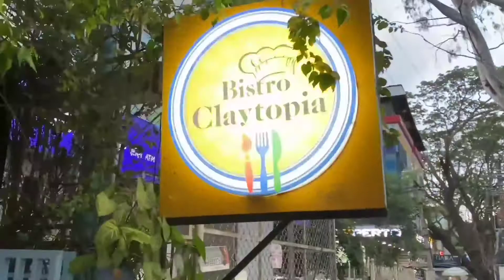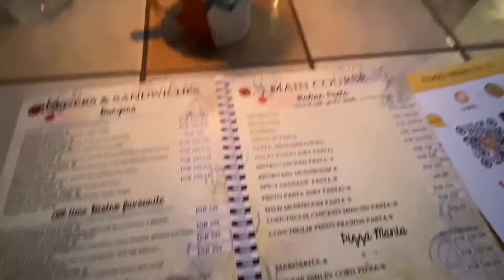BISTRO CLAYTOPIA, KORMANGALA | EAT PAINT & CREATE MEMORIES | FIRST OWN POTTERY STUDIO AT BANGALORE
Hi my lovelies, hope you all are doing good & enjoying the festive month. Wishing my YouTube family a Happy Dussehra. Here am back with another video.

*Bistro Claytopia -
With a very novel concept Namma Bengaluru’s first paint-your-own pottery studio and which is located at Koramangala. A place where you can eat while you paint! Head to this place with your friends, family and loved ones. A place to create memories by painting while you enjoy some good food.

My Instagram link follow the page for more updates -

Till then stay safe & Khao Piyo Khush Raho !